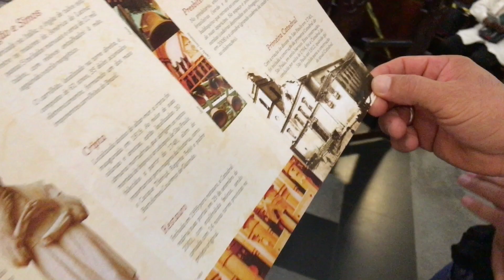CATEDRAL DA SÉ: LUGARES NUNCA MOSTRADOS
Guia da Catedral da Sé (Luciane) - (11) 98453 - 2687 - Para agendamento de visita e dúvidas relacionadas.
Amaaaaamos demais gravar e editar esse vídeo em um lugar tão imponente e histórico para a cidade de São Paulo e para o Brasil.